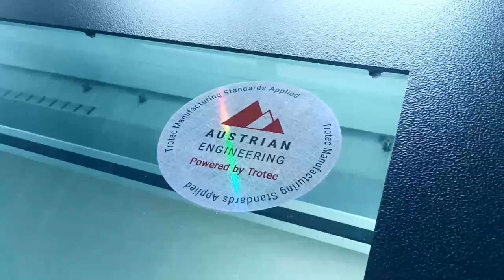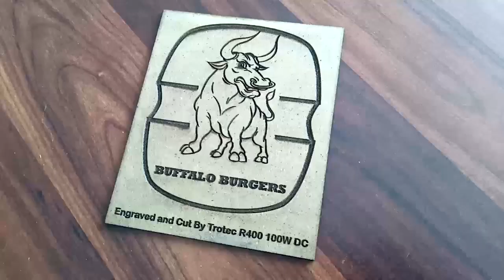Trotec R400 engraving and cutting MDF plates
Trotec Laser RayJet Series, R400 laser machine (table size 63 x103 cm) and laser power 100W engraving and cutting MDF plates.